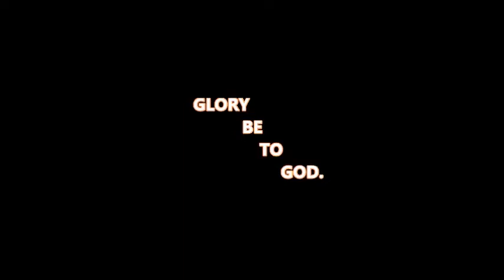Live Performances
Live Performances in Miss Dorra Oduwa Naming Ceremony in Vitoria-Gasteiz Spain.